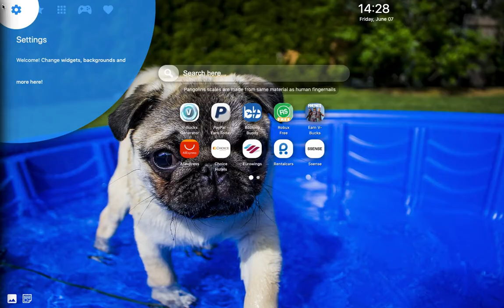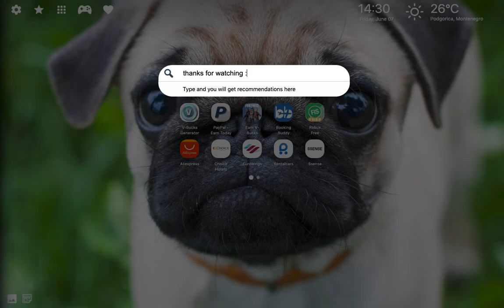Cute Pug Wallpaper HD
Cute Pug Wallpaper HD extension by LovelyTab. Install it for the greatest browsing experience. Open interesting news, facts and play games for free while enjoying your favorite HD Theme and Wallpapers.

HOW TO USE:

- This Black Pug Background extension is so simple and just by clicking on Add to chrome – it will be added automatically.

FEATURES:

- Bookmark favorite websites with just one click with our new Black Pug Background extension.
- Read related news and interesting facts - Pug Puppies extension allows you to customize and add/remove these options

Cute Pug,Cute Pug Wallpaper,Pug,Pug Wallpaper